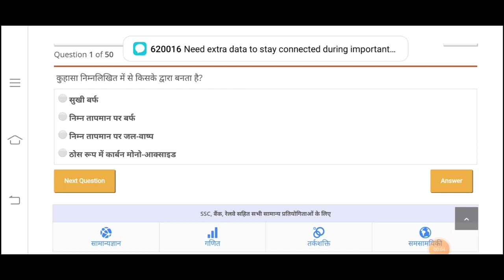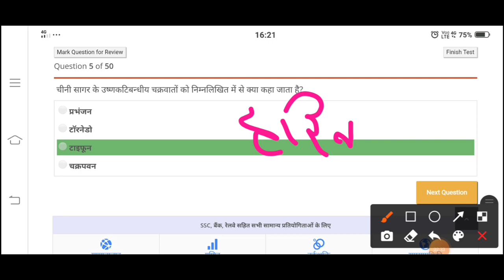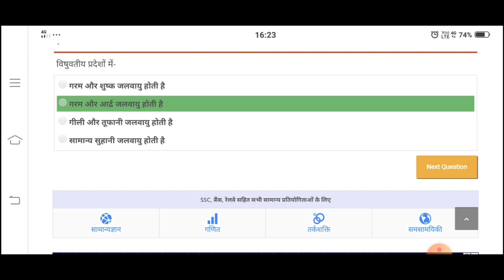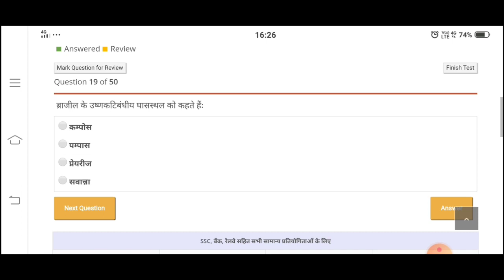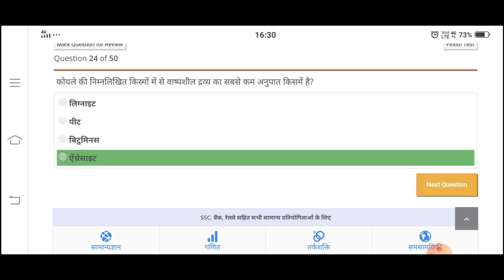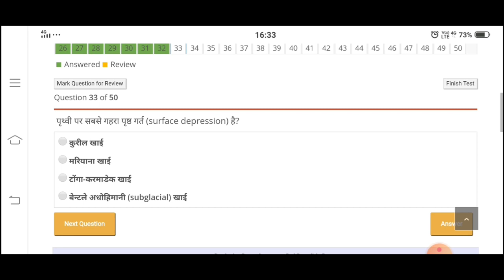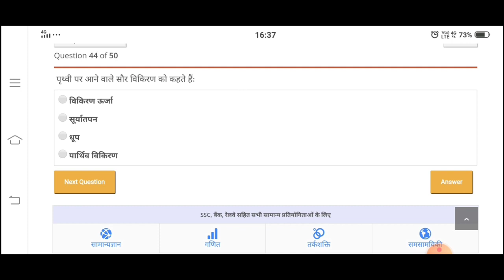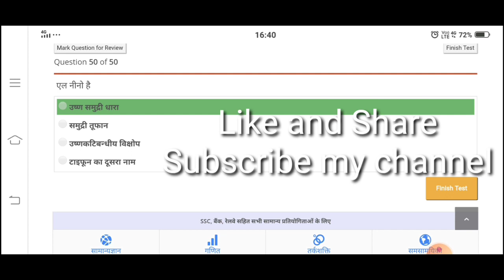ll GEOGRAPHY -50 Question ll Most Imp for every Exam..Htet,Uptet,Kvs,Nvs,Dsssb,Hssc,Ssc..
ll GEOGRAPHY- 50 Questions ll
For every competetive exam.
spl for Htet exam ..

So, see it.

Thanku.